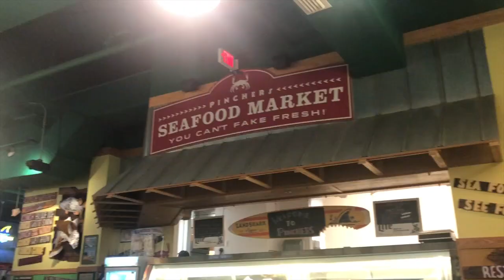2020 vacation film, Cape Coral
Our vacation trip to Cape Coral, Florida in January of 2020